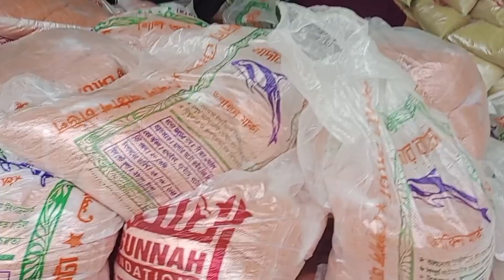আস সুন্নাহ ফাউন্ডেশনের বন্যার্তদের জন্য ত্রাণ প্রস্তুতের কার্যক্রম | শায়েখ আহমদুল্লাহ | বন্যা ২০২৪